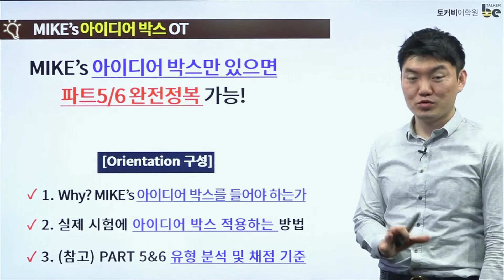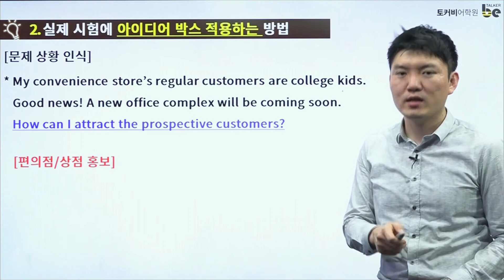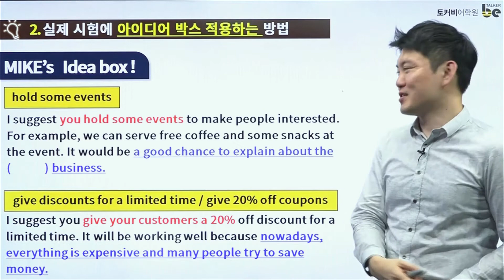[2017 최신] 파트5/6 완전정복! 만능 아이디어박스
토익스피킹 Lv.7-8을 목표로하는 사람들이 반드시 들어야할 강의!
국내유일! 토익스피킹 前공식채점관이 말해주는 part.5-6에서 만점받을 수 있는 방법이 바로 이 강의안에 숨어있습니다.